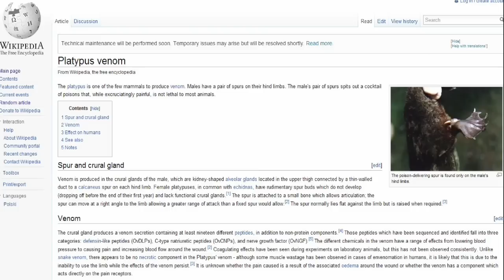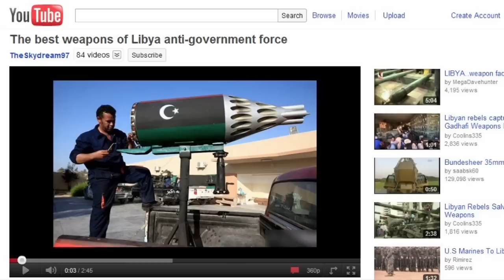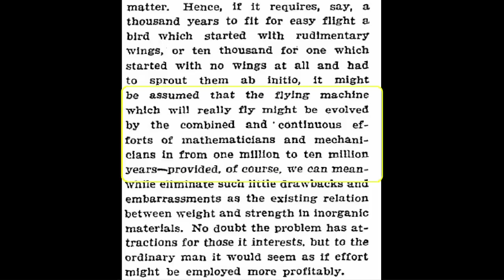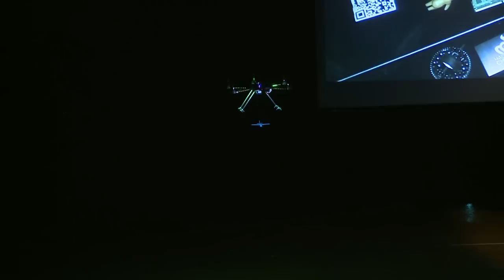TEDxCharlotte - Max Wallace